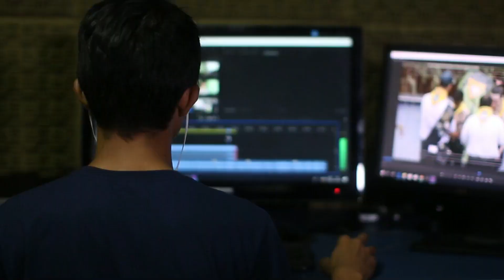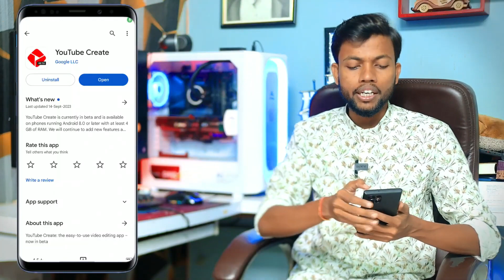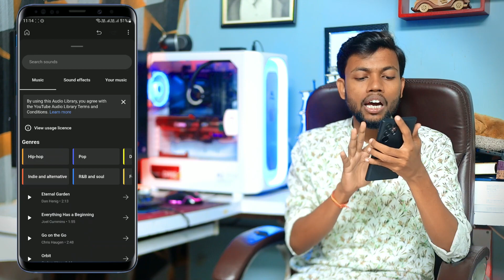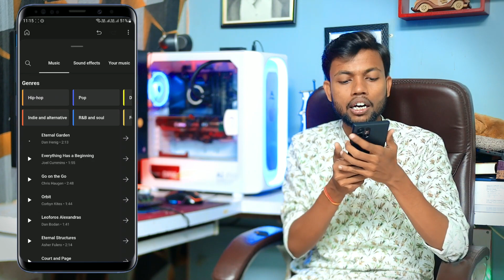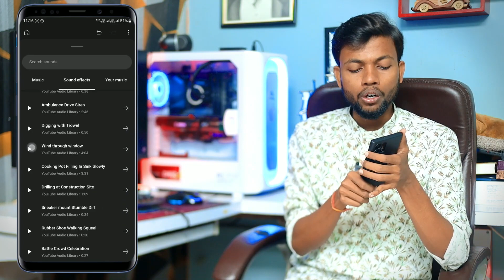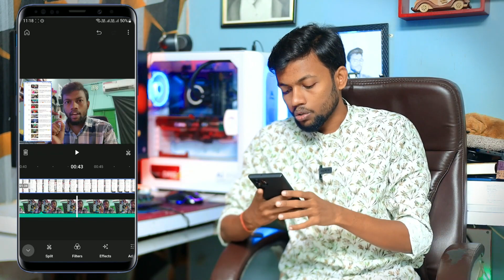Finally Youtube Create App Launched | Youtube Create से वीडियो Edit कैसे करे ? हिन्दी Tutorial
Your Queries ;-
youtube video editing app mobile
youtube create early access app
youtube create early access download
youtube create
youtube creators india
youtube creators
youtube create app download
youtube creator kaise download karen
youtube create channel
youtube create app download link
youtube creator studio
youtube create a post verification
youtube creator academy
youtube creators pakistan
youtube create channel button missing
youtube create an account
youtube create a channel
new youtube create channel
youtube update
youtube updates
youtube new update 2023 today
youtube updates 2023,new update youtube
2023 youtube update
youtube create
youtube create early access download link
youtube create early access app download apk
youtube create early access link
youtube video editing app for pc
youtube video editing app for
iphone free no watermark
youtube video editing app for android
youtube video editing app 2023
online seekhe

youtube create app kaise download karen
Youtube Create App Tutorial
इस App से Video Edit करो और Viral करो
 Youtube Create Beta Update, Youtube Create App kaise Use kare
Youtube Create App se Video Edit kare
How To Edit Video In Youtube Create App How To Edit Sound In Youtube Create App How To Use Music In Youtube Create App, Youtube Create App Tutorial In Hindi
 Free Background Music App
Free Voice Editing App
 Create Appyoutube create app
how to dawnload youtube create app
youtube create
youtube video create app download
yt create
yt create aap launch
yt create aap
youtube create aap
youtube create aap download
youtube create app launch
youtube create
finally youtube create app launched
yt create app
youtube create app apk
creator ki samasya
yt create kaise use kare
how to use yt create
youtube launch new yt create
youtube launch new apps
yt create ko kaise use kare
yt create use karne ka tarika

YouTube New Update 2023 | YouTube Create App

is video mn mene YouTube ki New Update k bare mn btaya hi umeed hi ye video apko achi lge gi

Manoj Dey
From - Your Hearts